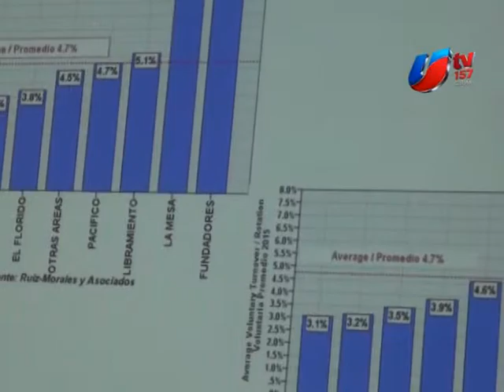Recupera Baja California máximo histórico de empleo